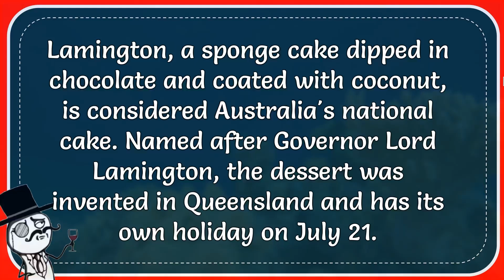What Fluffy Dessert Is Considered The National Cake Of Australia?